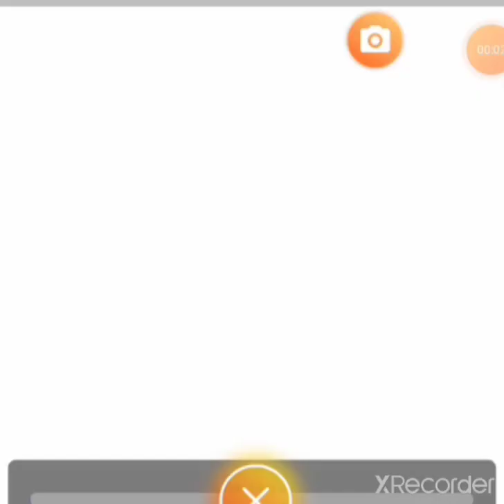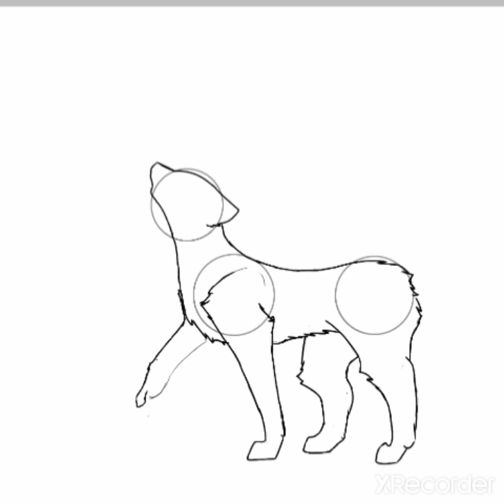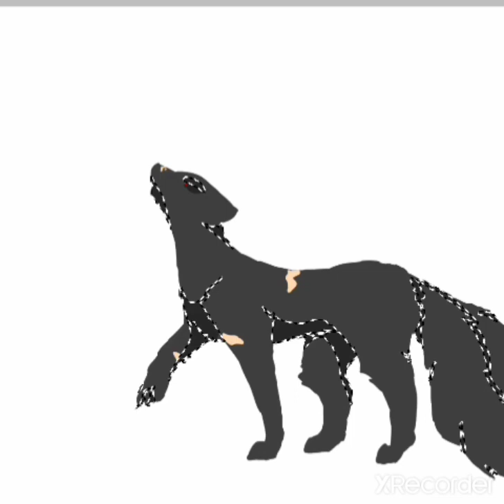~ Snowy Bloodstar Speedpaint ~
That's up my dudes it's Bloodstar here!

Here is a snowy Bloodstar speed paint! I love snow UwU I'm not good at full body drawing sowy XS

Character belongs to : catwolfR Bloodstar O (me)

Things used : sbis paint X and XRccorder

Inspiration : featherpurrs (go sub)

Songs (in order) : none, did not have to space on my phone for that shit!

Bye my kits!❤️
Love,
        Bloodstar